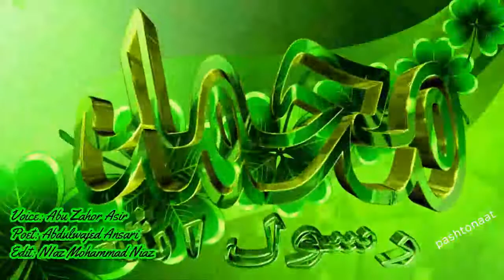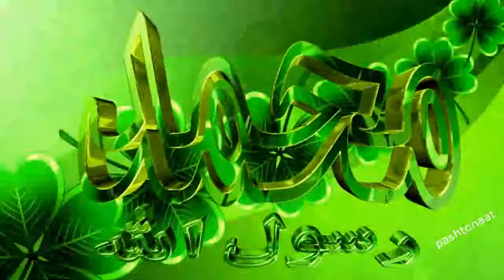Zuma Zra Ta Qarar- Pashto Dari Naat- Abu Zahor Asir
Zuma Zra Ta Qarar
Pashto Dari Naat
Abu Zahor Asir